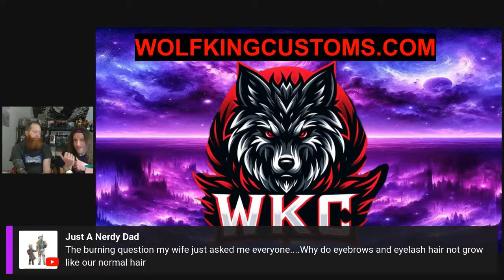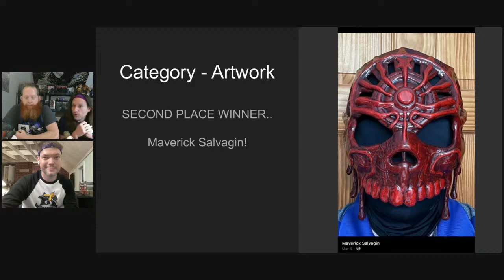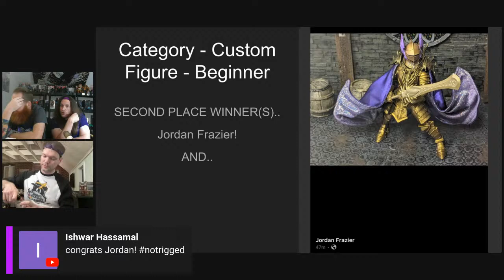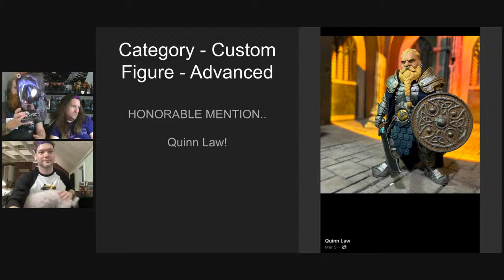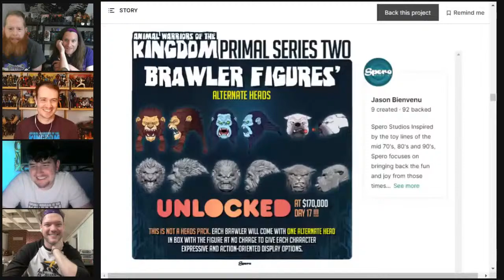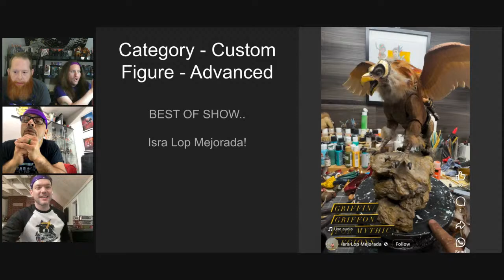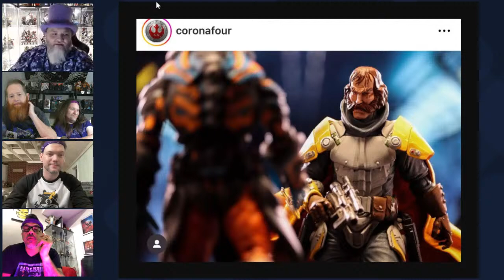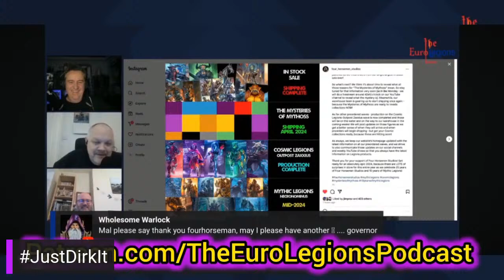PGG LIVE EP 14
Come join us on Saturday, April 13th at 9pm EDT. We will be joined by our guest Dirk, of Dirk's Designs and Customs. We will be discussing the winners of the contest he hosted as well as his amazing creations. We look forward to seeing you then! 💜💜💜

Check out our special guest Dirk's website for your fix of Dirk's Designs & Dwarf Lord Toy Design!

ishcon.net

4) ONE WIN PER WEEK